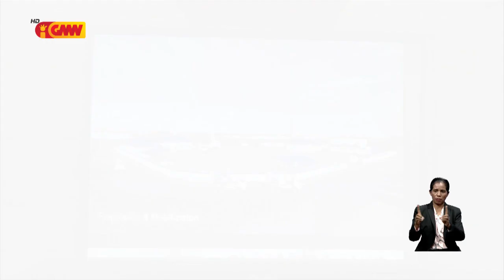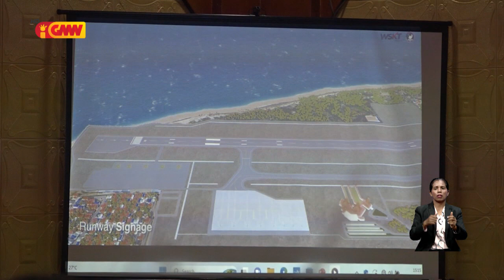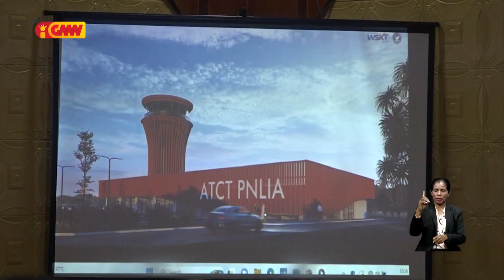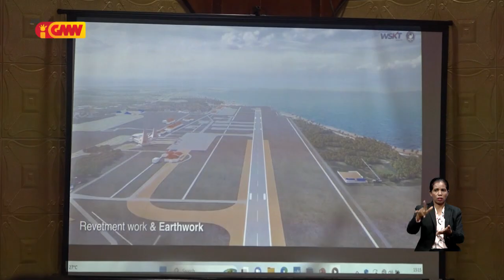Governu optimísta "WASKITA KARYA" sei konstroi Aeroportu Nicolao Lobato ho kualidade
Governu optimísta Empreza WASKITA KARYA sei konstroi Aeroportu Internasional Nicolao Lobato ho kualidade